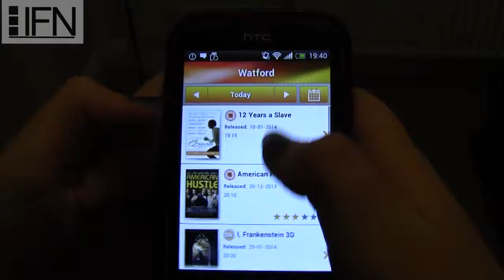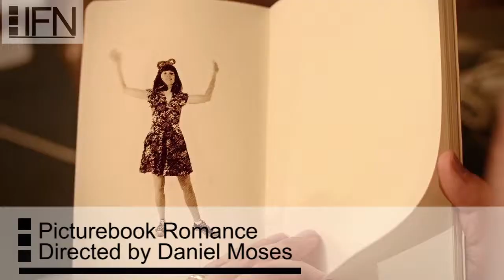Helhanad News Package Completed 20 03 2014